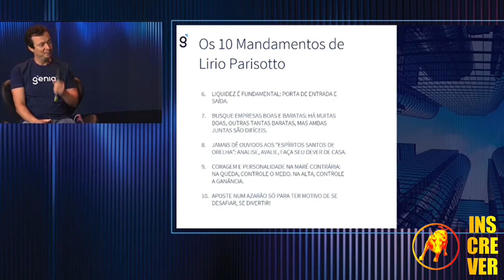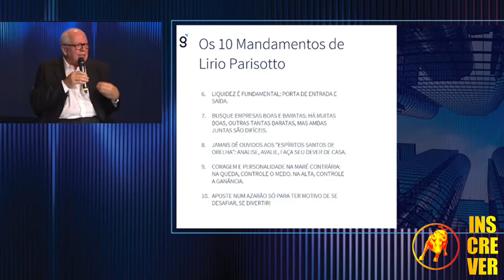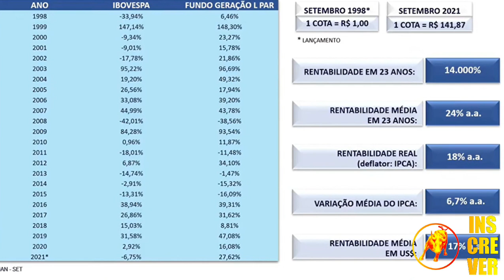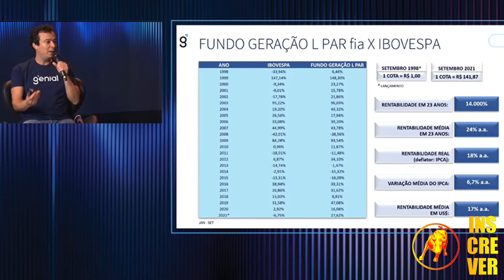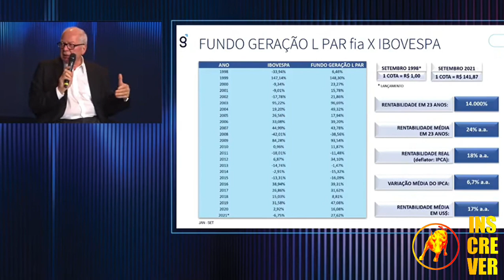MAIOR BILIONÁRIO DA BOLSA MANDA AVISO AOS INVESTIDORES INICIANTES DA BOLSA | LÍRIO PARISOTTO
Neste Cortes Milionários B³, MAIOR BILIONÁRIO DA BOLSA MANDA AVISO AOS INVESTIDORES INICIANTES DA BOLSA | LÍRIO PARISOTTO